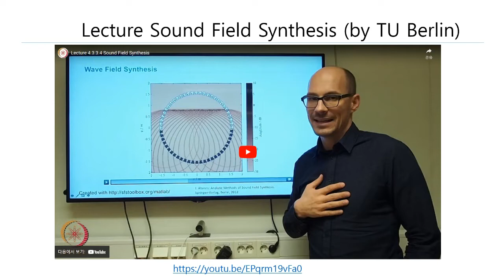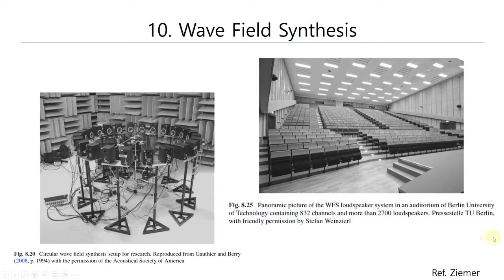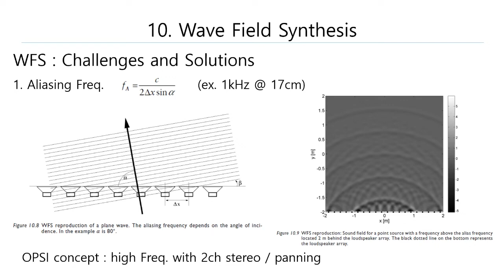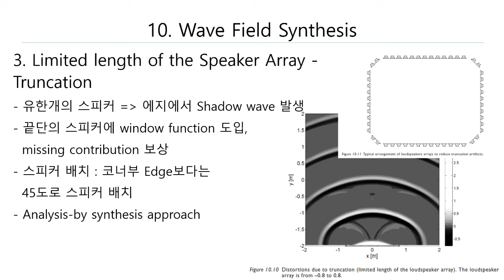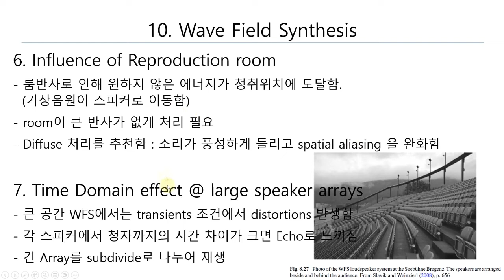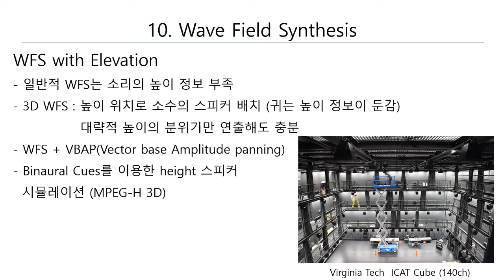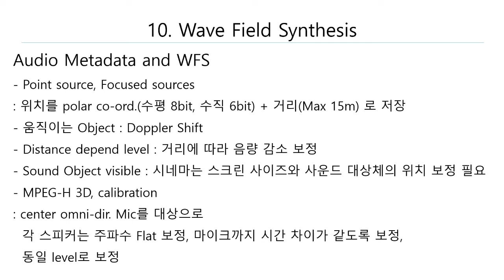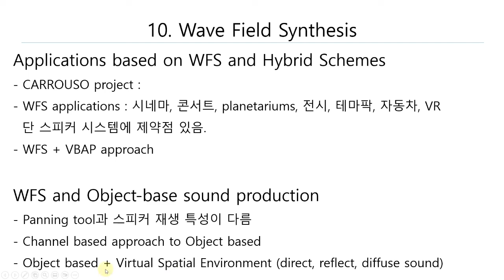24. 이머시브 오디오 토요 세미나 (WFS)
교재명: immersive sound
10장: Wave field synthesis
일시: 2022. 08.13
장소: 소니캐스트 연구소
발표자: 박동철 위원님
발표 자료 링크: